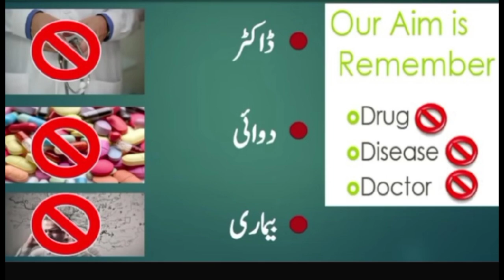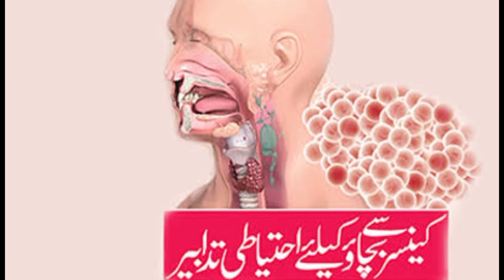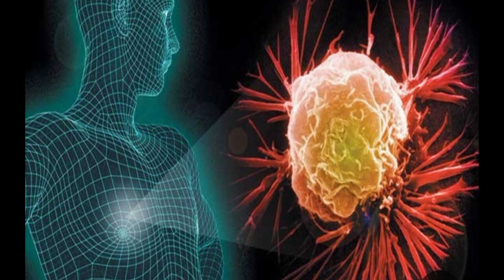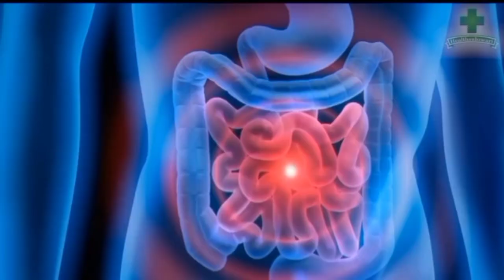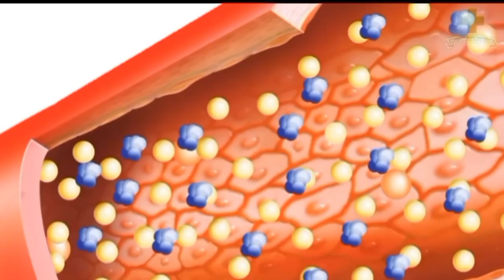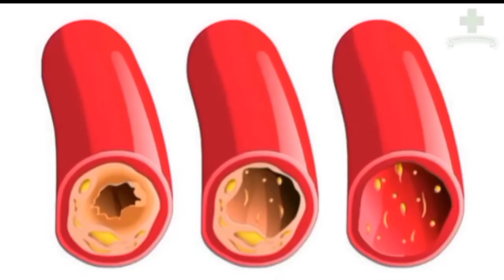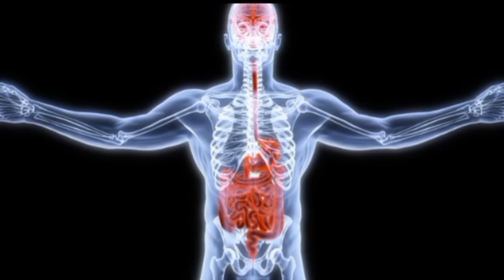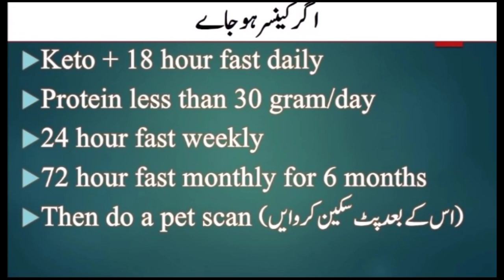How to use coconut water ||Drink one glass daily ||Health&Beauty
When and how# to drink coconut water ||Amazing# Benefits ||Health&Beauty#viral
coconut water for Maintain Cholesterol Level  coconut water for Maintain insulin level
coconut water drink early morning
healthsubswari
flashlight
gunjanShouts
home cocking and home remedies
coconut water for cancer
saaol heart  center
Health&beauty
drink one glass of coconut water daily
coconut water ko pregnency ma zaror peena chahiy